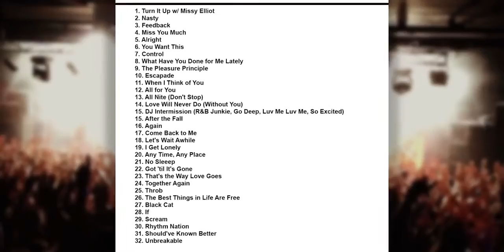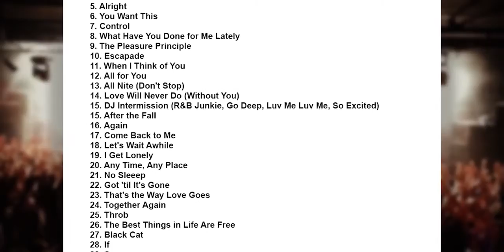Janet Jackson Is All Smiles and Swag During Her Kickoff Concert in Canada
Janet Jackson Setlist Rogers Arena, Vancouver, Canada 31 August 2015.

Janet Jackson Setlist Rogers Arena, Vancouver, Canada 31 August 2015. Janet Jackson kicked off her Unbreakable world tour at Rogers Arena in Vancouver, .

Janet Jackson kicked off her Unbreakable world tour at Rogers Arena in Vancouver, Canada, on Monday night. The iconic singer hit the stage in an all-white .

AC/DC Setlist Stade Olympique, Montreal, Canada 31 August 2015.

Janet Jackson Kicks Off Unbreakable World Tour in Vancouver, Performs Everything From Nasty to No Sl